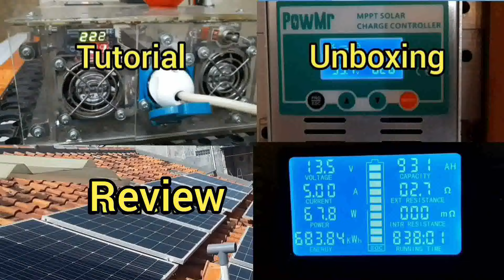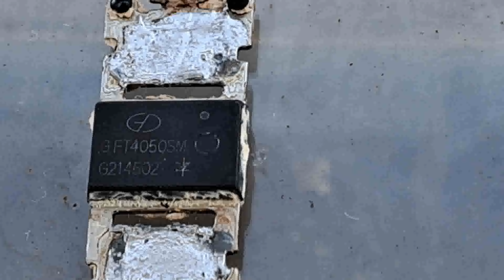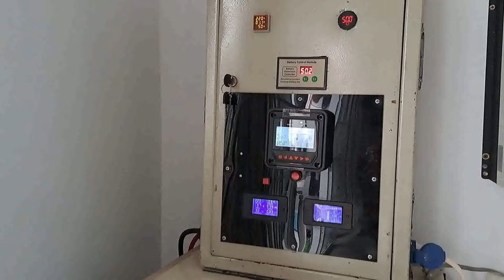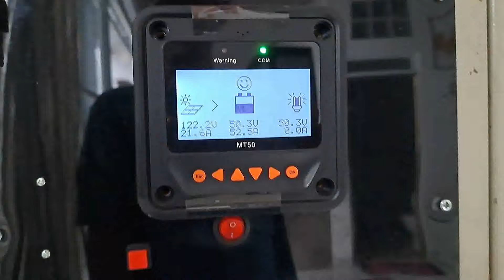SOLAR PANEL “ERROR” TEGANGAN & ARUS KECIL TERNYATA INI PENYEBABNYA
Semoga bermanfaat.